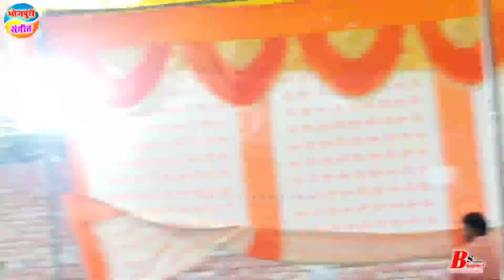बिरहा सम्राट#vijay_lal_yadav के अखाड़े से उभरी गायिका!!पूरेबिरहा में तहलका मचा के रख दीjyoti_yadav